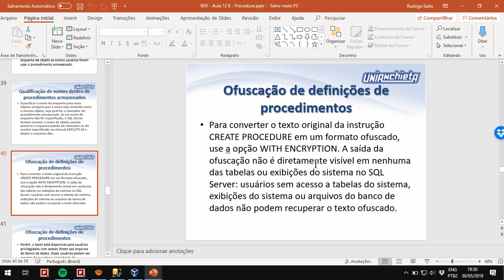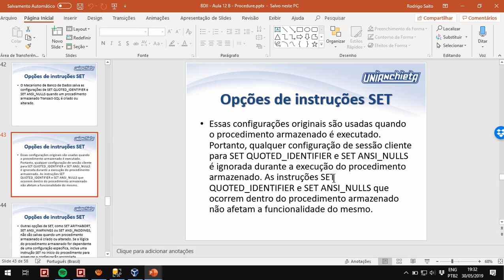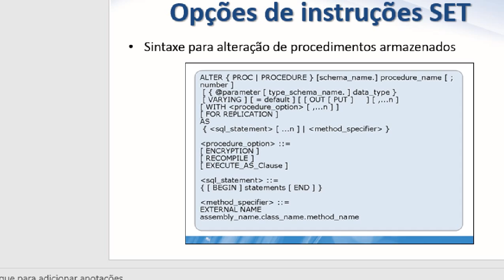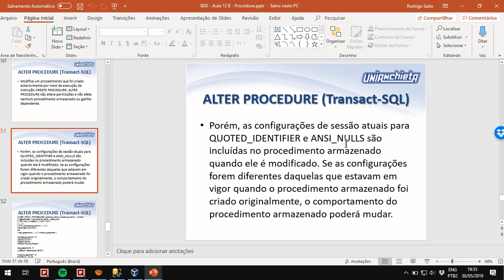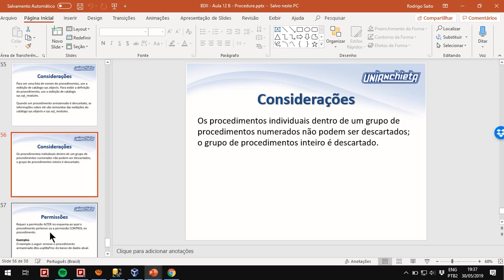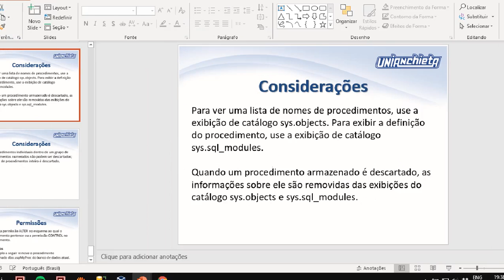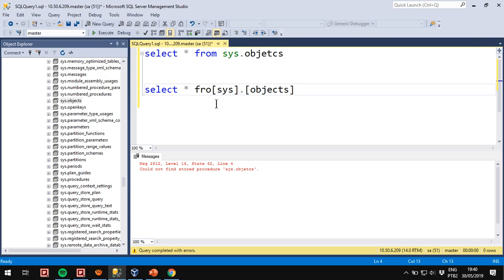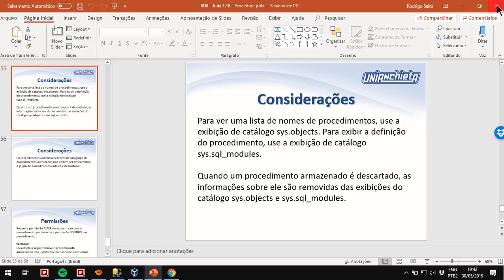2019-05-30 - BD II - AULA 13 - PARTE 01 - STORED PROCEDURES REVIEW